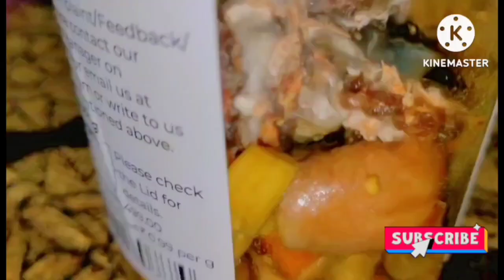సంవత్సరం పాటు నిల్వ వుండే వంకాయ మునక్కాయ పచ్చడి తయారీ విధానం...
వంకాయ ములక్కాయ నిల్వ పచ్చడి, వంకాయ ఊరగాయ పచ్చడి, vankaya nellore pachadi, vankaya mulakkada, vankaya karam pachadi, how to make vankaya roti pachadi, వంకాయ ములక్కాయ నిల్వ పచ్చడి  and, mana chef vankaya tomato pachadi, vankaya roti pachadi telugu, vankaya pachadi with red chillies